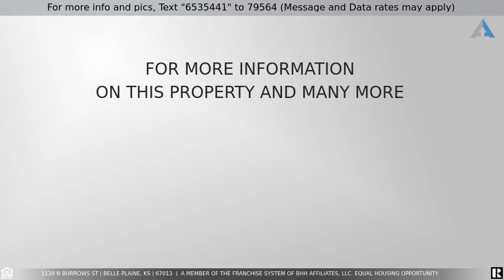Priced at $209,900 - 1139 N Burrows St, Belle Plaine, KS 67013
Home for Sale in Belle Plaine

Welcome home to this adorable 3-bedroom home in quaint and peaceful Belle Plaine.  Inside the home, you’ll love the updated and spacious living room with optional sitting room or formal dining, as well as a large kitchen and additional dining space decked out with luxury vinyl floors, granite countertops, and white cabinetry.  On the main floor, you will also find an adorable, large laundry room and half bathroom and plenty of space to make a mud room or dog hang out area.  On the upper level, you’ll be greeted by three bedrooms and two baths.  The huge master bedroom and on-suite bathroom are a dream with walk-in closet.  And then two more bedrooms make this an ideal layout for a growing family.  Make your way downstairs to an equally spacious Family/Rec room with room for an office or toy area.   A full-size bath and non-conforming bedroom make this the perfect space for guests.  Step outside to the patio and enjoy the great backyard and proximity to the schools.  You won’t want to miss all this beautiful home has to offer!